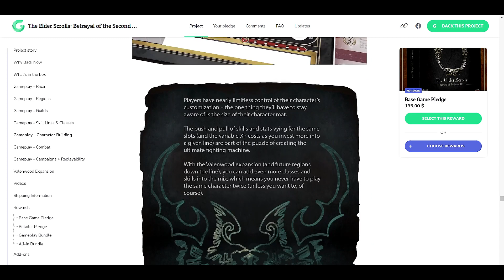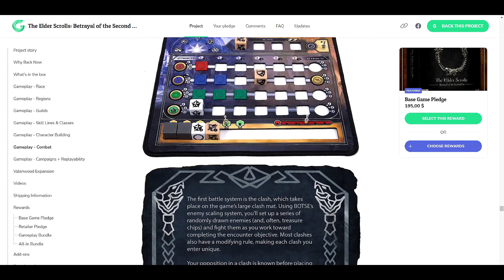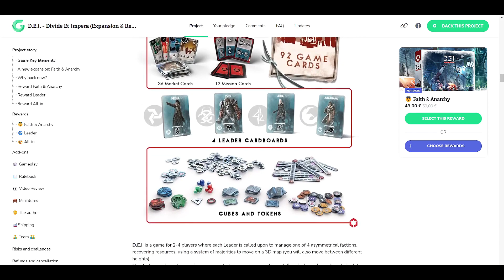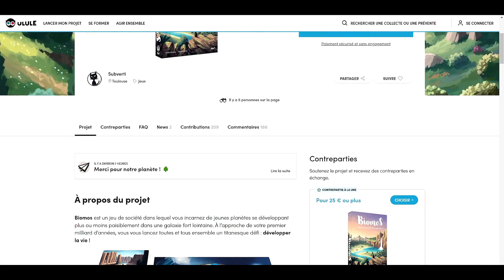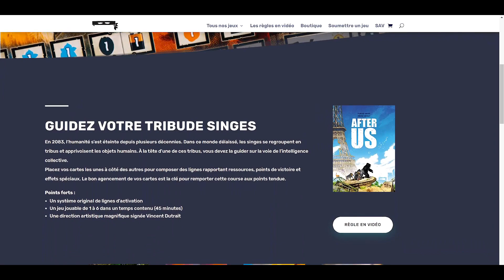Des news, des jeux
Houlà le gros bébé Elder Scrolls de Chip theory games est là, et va t il tout écraser? on en parle rapidement, DEI et biomos également, et je vous présente rapidement Berserkers pour vous mettre l'eau à la bouche!

00:00 Intro et Berserkers
01:16 Elder Scrolls betreyal of the second era
02:57 Divide et Impera
04:04 Biomos
04:40 Le manoir cavendish (time stories revolution)
05:10 After Us
05:30 Concluons...